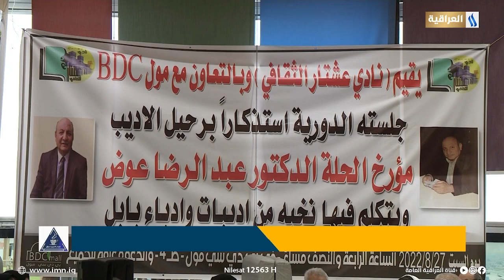نادي عشتار الثقافي يستذكر مؤرخ الحلة د. عبد الرضا عوض | تقرير | ازهار السلطاني